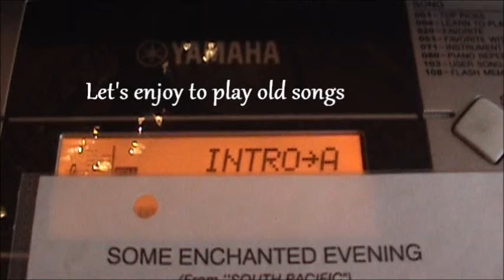SOME ENCHANTED EVENING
Words by Oscar Hammerstein II Music by Richard Rodgers